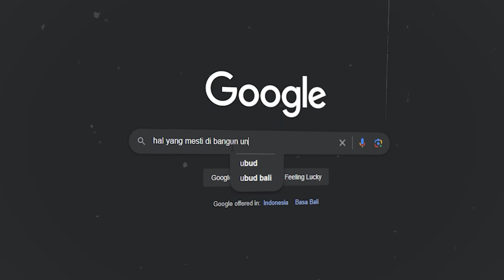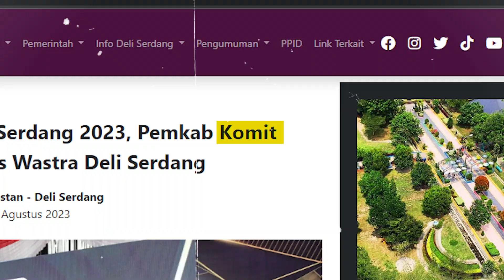BISA CARA SUKSES DI USIA MUDA ?!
Begini Cara Biar Generasi Z Agar Sukses" menyoroti langkah-langkah, strategi, dan pendekatan yang bisa diterapkan oleh Gen Z untuk mencapai sukses di berbagai bidang.

Silakan disimak semoga bermanfaat
Salam dasyat luar biasa

Aji Jaens Suputtra
Jaens Spa Owner | Life Coach| Life Mastery Trainer | Certified Firewalk Trainer